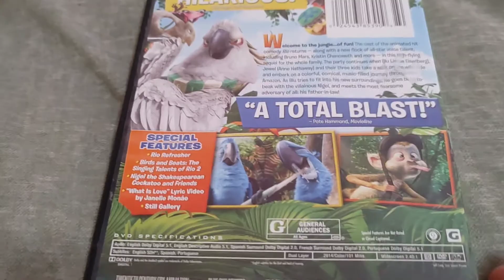RIO 2 DVD Overview!